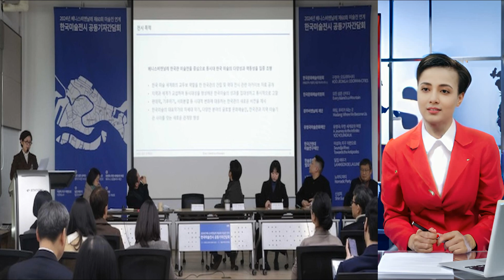वेनिस बिएननेल में आयोजित कला प्रदर्शनी में गिलसन और मयमुरू-व्हाइट का काम शामिल है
ऑस्ट्रेलिया में रिडोच कला और सांस्कृतिक केंद्र फरवरी में एक नई प्रदर्शनी का प्रदर्शन करेगा, जिसमें कोरियाई अमूर्त कला मास्टर यू यंग-कुक और सेउंडजा री के साथ-साथ समकालीन कलाकारों मार्लीन गिलसन और नामिनपु मयमुरु-व्हाइट के काम शामिल होंगे। "फॉरेनर्स एवरीवेयर - स्ट्रानियरी" शीर्षक वाली प्रदर्शनी का उद्देश्य दुनिया के विभिन्न हिस्सों में विदेशी कलाकारों की विविध कलात्मक अभिव्यक्तियों को उजागर करना, पहचान, विस्थापन और सांस्कृतिक आदान-प्रदान के विषयों की खोज करना है। इसके अतिरिक्त, इंडिया आर्ट फेयर 2024 में अंतर्राष्ट्रीय कलाकारों द्वारा भविष्यवादी और अभिनव रचनात्मक कार्यों को प्रदर्शित करने वाली एक प्रदर्शनी "मेथड" प्रस्तुत की जाएगी, जो डिजिटल युग में कला की विकसित प्रकृति पर संवाद को प्रोत्साहित करेगी।